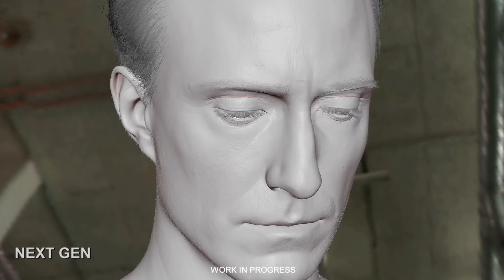Battlefield 5 EA PLAY, größere Schlachten und wieder ein schwaches Arsenal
Battlefield 5 Gameplay, Tipps, Tricks, News & Guides mit Sooxzay

Battlefield 5 hat mit Chapter 5 endlich den Schritt in die richtige Richtung gemacht. Mit dem Release vom Pacific Theater, den neuen Fraktionen Amerika und Japan, neuen Waffen, ikonischen Maps, Fahrzeugen und authentischen Uniformen geht DICE endlich den richtigen Weg und hörte auf das massenhafte Feedback auf Reddit und anderen sozialen Plattformen.

So viele Höhen und Tiefen gab es in Battlefield V und trotzdem geht es mit einem Knall! Mit Patch 7.0 gab es zwei neue Maps, eine in Libyen und die zweite ist eine überarbeitete Fassung von der bereits existierenden Map Provence. Auf beiden Karten treffen die Amerikaner auf die Deutschen und auch bei älteren Maps gab es eine neue Playlist, sodass auf Al Sundan, Panzerstorm und Twisted Steel ebenfalls die Amerikaner auf dem Schlachtfeld den Deutschen gegenüber treten. Mit haufenweise neuen authentischen Skins für die Briten und Deutschen ging DICE mit BFV letztendlich den richtigen Weg, da sich nun viele wünschen würden, dass der Support für das Spiel weiter geht. Ein bittersüßes Ende, aber kein schlechtes!